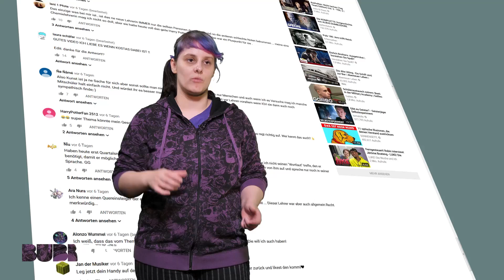CRINGE DES TODES! BUBBLES - 100% "Werbung" - Wir sind funk!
Was wäre BUBBLES, wenn wir nicht bei funk wären?...wenn wir nicht öffentlich-rechtlich wären?...wenn wir nicht werbefrei wären?

BUBBLES
Life sucks - Du nicht! Schule, Familie, Freundeskreis - überall gibt’s krasse Erwartungen, die du erfüllen sollst. Mega anstrengend, oder?! Leichter wird’s, wenn du damit nicht alleine bist! Bei BUBBLES kannst du dich austauschen und gemeinsam lassen wir uns von diesen ganzen Problemen nicht unterkriegen.

HILFE-HOTLINES & BERATUNGSSTELLEN
Wenn du dich in einer akuten Notsituation befindest, bieten dir kostenlose und anonyme Beratungsstellen Hilfe an:

Telefonseelsorge: (rund um die Uhr): 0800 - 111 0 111 oder 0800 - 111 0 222

Das Kinder- und Jugendtelefon der „Nummer gegen Kummer“ bietet kostenlose und anonyme Beratung, montags bis samstags von 14-20 Uhr unter der Nummer 116 111. rund um die Uhr per E-Mail und im Terminchat.

IMPRESSUM:
BUBBLES wird produziert vom hr für funk. funk ist ein Gemeinschaftsangebot der Arbeitsgemeinschaft der Rundfunkanstalten der Bundesrepublik Deutschland (ARD) und des Zweiten Deutschen Fernsehens (ZDF).